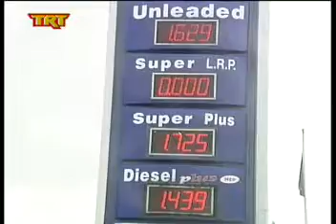Σε οριακή κατάσταση τα πρατήρια